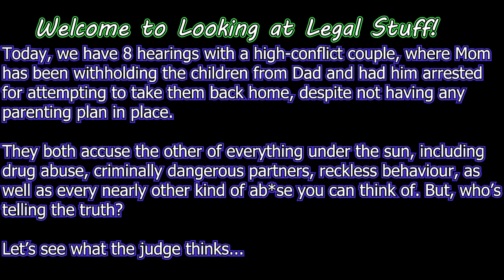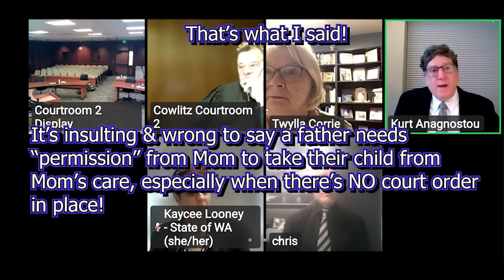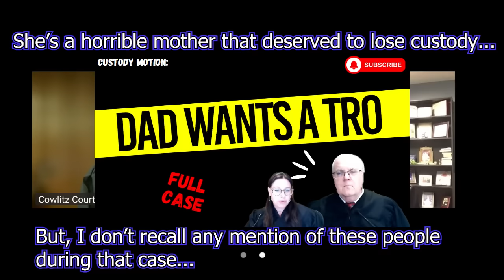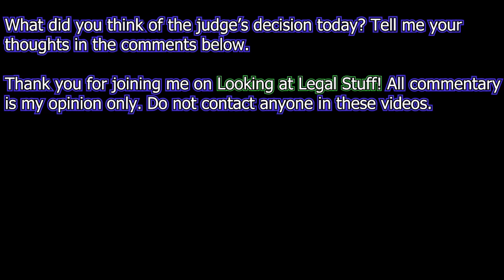Who's LYING? Contentious Custody BATTLE Between Finger-Pointing Parents Claiming The Other's UNFIT!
Today, we have 8 hearings with a high-conflict couple, where Mom
has been withholding the children from Dad and had him arrested
for attempting to take them back home, despite not having any
parenting plan in place.
They both accuse the other of everything under the sun, including
drug abuse, criminally dangerous partners, reckless behaviour, as
well as nearly every other kind of ab*se you can think of. But, who’s
telling the truth?

Let’s see what the judge thinks...

PLEASE, DO NOT ATTEMPT TO CONTACT OR HARASS ANYONE IN THIS VIDEO.

CHAPTERS

00:00:10 - Intro
00:00:53 - Hearing #1
00:11:25 - Hearing #2
00:24:09 - Hearing #3
00:30:23 - Hearing #4
00:30:55 - Hearing #5
00:33:16 - Hearing #6
00:35:57 - Hearing #7
00:47:48 - Hearing #8

All commentary is my opinion only.